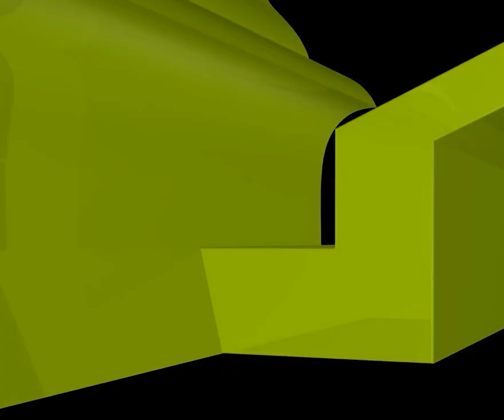ইতেকাফে বসার বিনিমিয়ে খুশী হয়ে টাকা দিলে সেটি নেয়া জায়েজ হবে কি?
ইতেকাফে বসার বিনিমিয়ে খুশী হয়ে টাকা দিলে সেটি নেয়া জায়েজ হবে কি? new waz II waj II Sheikh ahmadullah